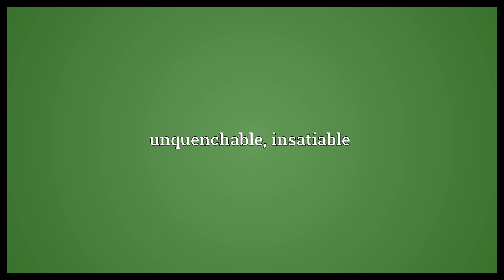Stanchless Meaning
Video shows what stanchless means. Incapable of being stanched or stopped.. unquenchable, insatiable.  Stanchless Meaning. How to pronounce, definition audio dictionary. How to say stanchless. Powered by MaryTTS, Wiktionary